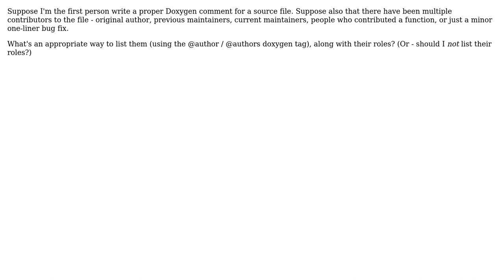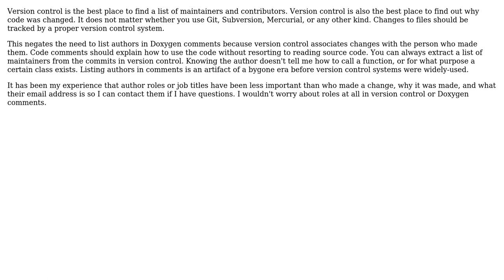Software Engineering: How should I list authors and their roles in doxygen comments?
With thanks & praise to God, and with thanks to the many people who have made this project possible! | Content (except music & images) licensed under CC BY-SA | Music | Images & others | With thanks to user Greg Burghardt user einpoklum and the Stack Exchange Network Trademarks are property of their respective owners. You are responsible for your own actions.